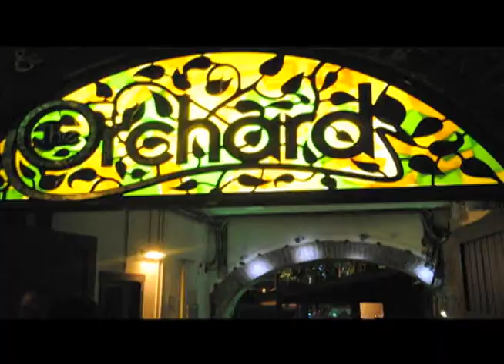The Orchard Offical Opening 22nd Sept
Limericks newest late bar and music venue is having its official opening next Saturday, the 22nd of September.